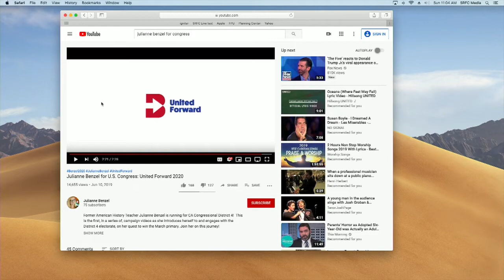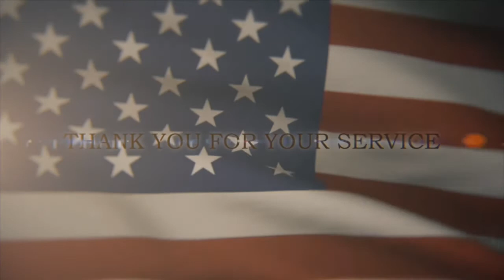Veteran's Day Service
If we would think like God thinks, then we would live like God lives... and be in agreement with His Word... People want God's ways but not God's thoughts. We hope that you enjoy the time that we spent with Julianne Benzel and hearing her heart for our nation and the things that she stands for we where truly blessed by her joining us this Sunday morning.